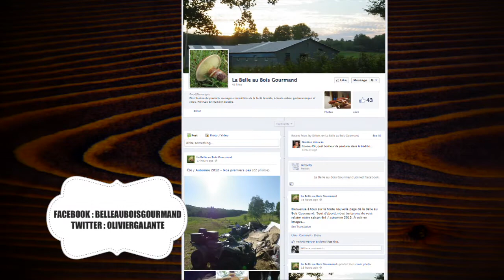Rendez-Vous Hebdos #10 : À la découverte des champignons sauvages !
Les Rendez-Vous Hebdos #10 : À la découverte des champignons sauvages !